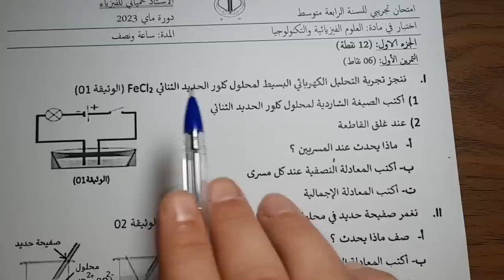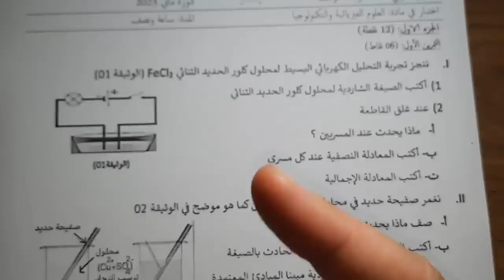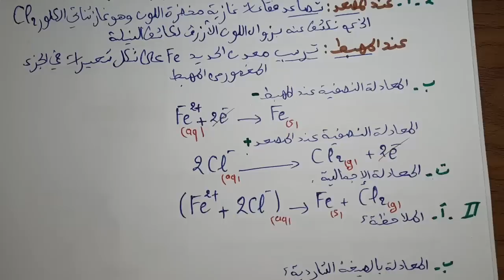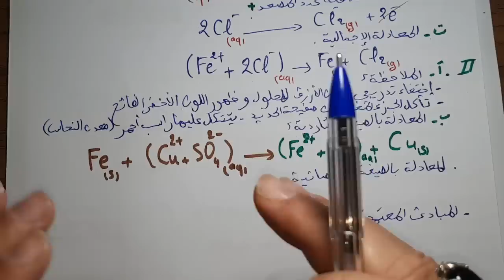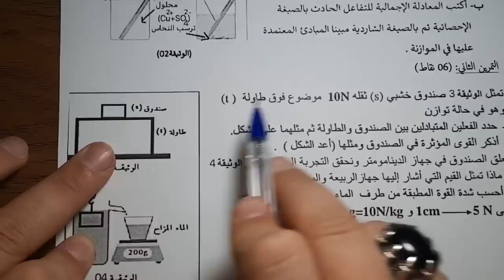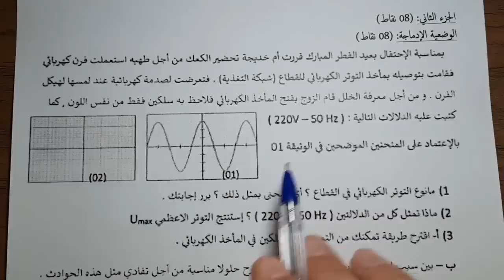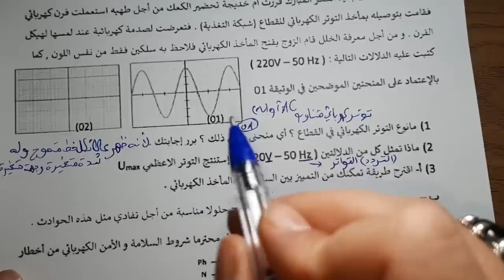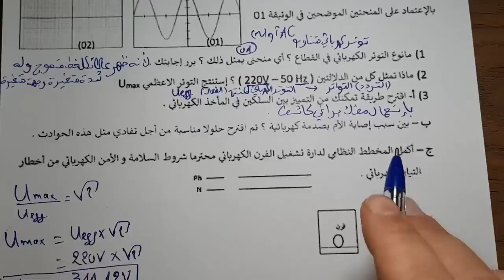امتحان مقترح بقوة لشهادة التعليم المتوسط في الفيزياء النموذج الثالث bem 2023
امتحان مقترح بقوة لشهادة التعليم المتوسط في الفيزياء النموذج الثالث
رابط تحميل الموضوع بصيغة pdf
انشره ليستفيد غيرك فالدال على الخير كفاعله ❤️